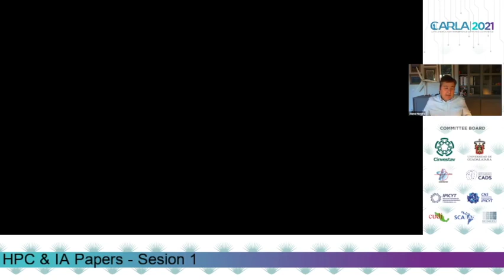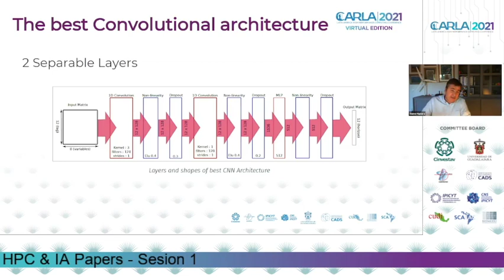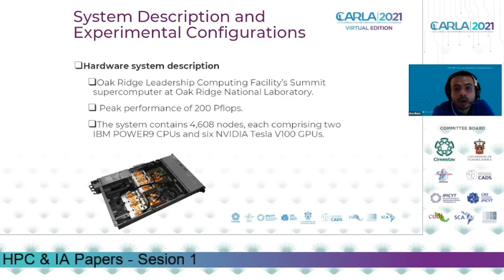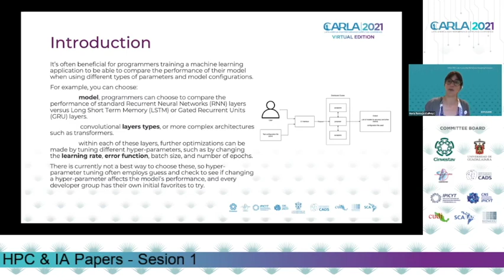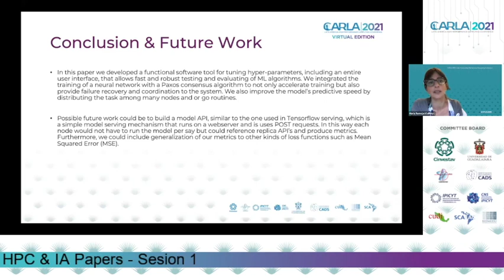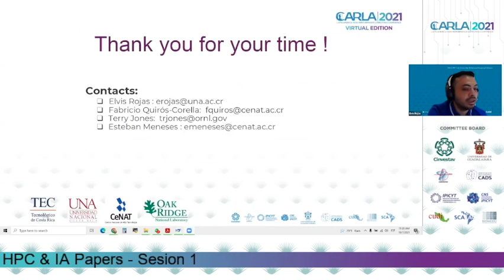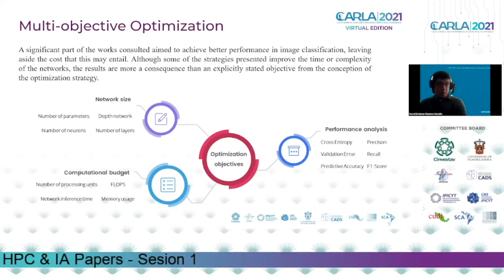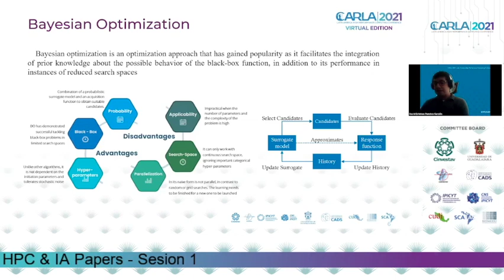Track HPC and AI (Session I) - CARLA2021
HPC and AI Papers presentations.
Chair: Liliana Barbosa

Paper title: Wind prediction using Deep Learning and High Performance Computing
Authors: Jaume Manero*, Javier Béjar*, Ulises Cortés

Paper title: Large-Scale Distributed Deep Learning: A Study of Mechanisms and Trade-Offs with PyTorch
Authors: Elvis Rojas*, Fabricio Quirós-Corella, Terry Jones, Esteban Meneses

Paper title: Distributed Artificial Intelligent Model Training and Evaluation
Authors: Maria Pantoja*, Christina Monahan, Alexander Garcia, Evan Zhang, Dmitriy Timokhin

Paper title: An analysis of Neural Architecture Search and Hyper Parameter Optimization methods
Authors: David Puentes*, Carlos J. Barrios*, Philippe Navaux*